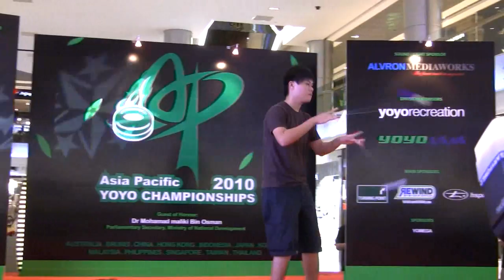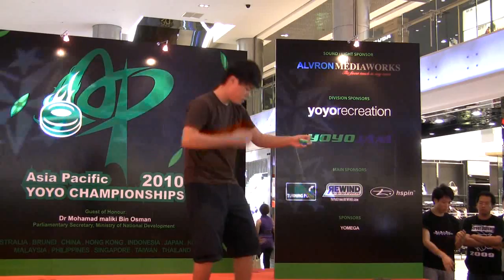Asia Pacific yo-yo championships 2010 - 2A Preliminaries_Wong wei da.avi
Asia Pacific yo-yo championships 2010 - 2A Preliminaries_Wong wei da